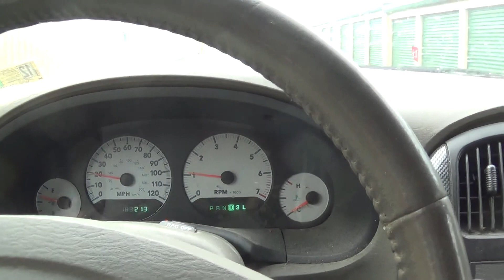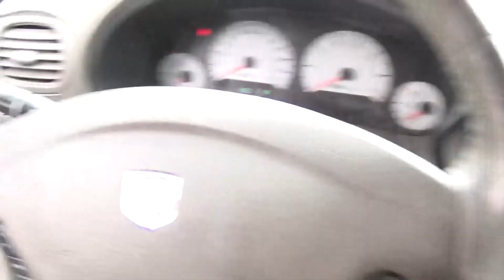Why did I buy a wrecked 2006 Dodge Grand Caravan?